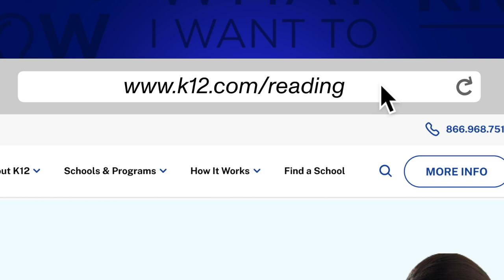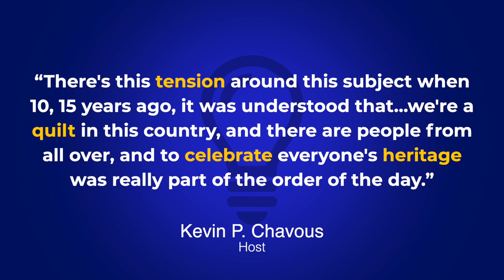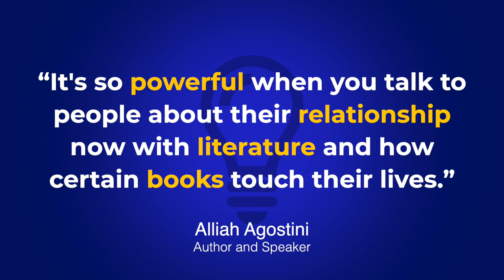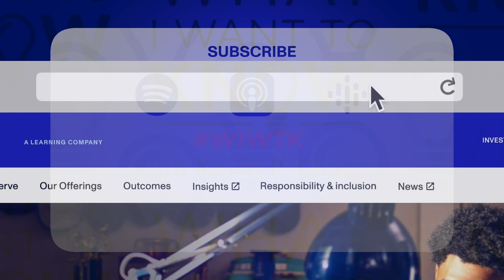Ep. 147: Why does representation matter in children's literature? with Alliah Agostini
Over the past decade, children’s literature has become far more diverse. In fact, research found that in 2022 about 45 percent of kids’ and teens’ books had a nonwhite author, illustrator, or compiler, which was up from only 8 percent in 2014.

How can we encourage representation in children’s books? What are the impacts of diverse representation in children’s literature? And why is it important for kids to see themselves in their favorite books?
In this episode, Alliah Agostini joins Kevin to discuss why representation matters in children’s literature.

Meet Alliah:

Alliah Agostini is an author and speaker. She is the author of several books… including the acclaimed The Juneteenth Story: Celebrating the End of Slavery in the United States and the upcoming Oprah Winfrey: A Little Golden Book Biography.

Alliah writes to spread joy, truth, and to help more children see themselves reflected on the page.

This is, What I Want to Know.

Amazon Music